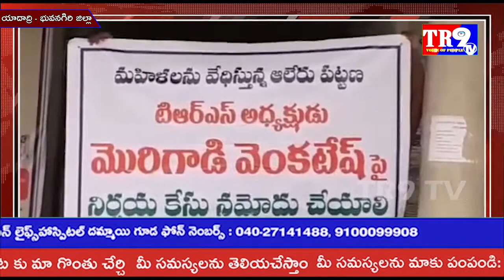మహిళల పట్ల అసభ్యకరంగా ప్రవర్తించిన ఆలేరు పట్టణ TRS పార్టీ నాయకుడిని శిక్షించాలని ధర్నా||TR9 TV